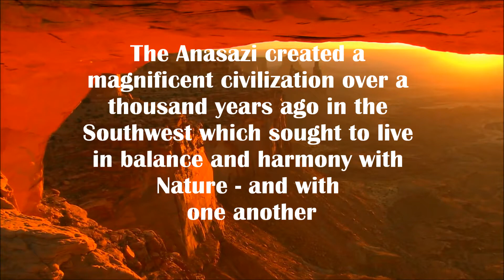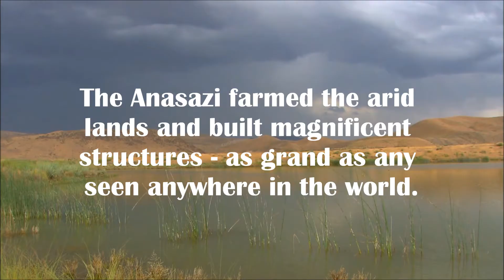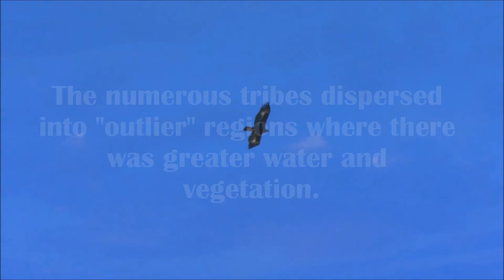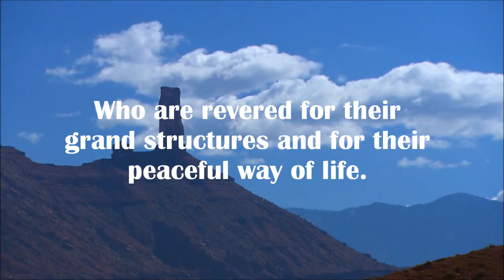The Anasazi, People of Peace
The Anasazi Civilization is considered to be the most advanced and peaceful cultures of the Native American tribes found in the US and Canada. They had a highly developed and egalitarian social structure along with an advanced network of agriculture, trade, storage, irrigation, achitecture, and astronomy systems. For many, the Anasazi Culture represents a model of living sustainably in harmony with Nature and one another - creating "ecovillage models" that are highly relevant for current day designs and social systems.